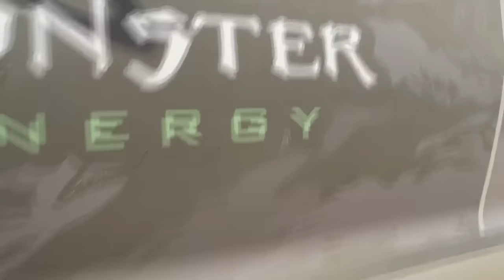48th Annual SCORE BAJA 500 Action Highlights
The 2016 SCORE BAJA 500 action highlights. Download your Official SCORE Off-Road Racing App in the App Store, Google Play or on the Windows store now. It's free. Video highlights, updated info, SCORE Journal, and App-Only Content . . . It's Free, too. Oh . . . already said that . . .